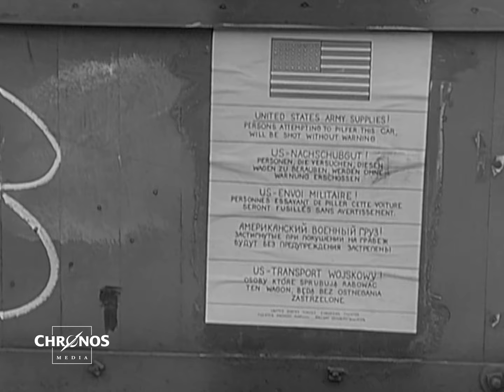Hungerwinter in Berlin 1946-47 (Vorschau aus "Hitler über Berlin, Teil 4)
Am Ende des zweiten Weltkriegs ist Deutschland besetzt und die Städte zerstört. Zu allem Unglück bricht 1946 der kälteste Winter des Jahrhunderts ein. Die Bewohner der zerbombten Städte kämpfen mit dem Hunger. In Großstädten wie Berlin, Hamburg oder Köln trifft die Kälte eine bereits stark ausgezehrte und geschwächte Bevölkerung.

Ein Ausschnitt aus Teil 4 von "Hitler über Berlin", der in Kürze erscheint.